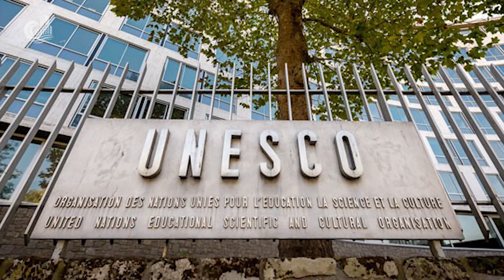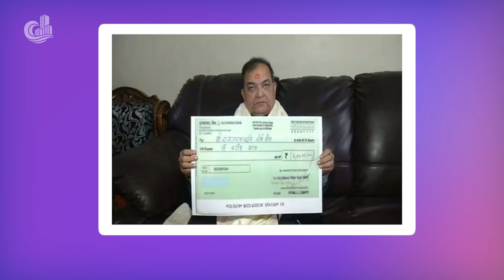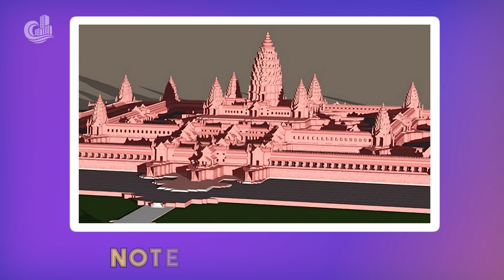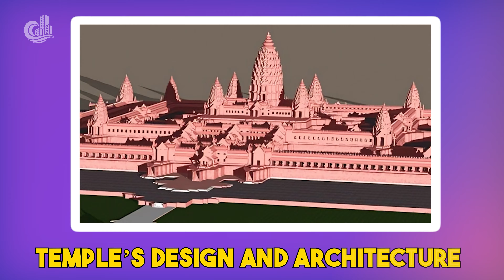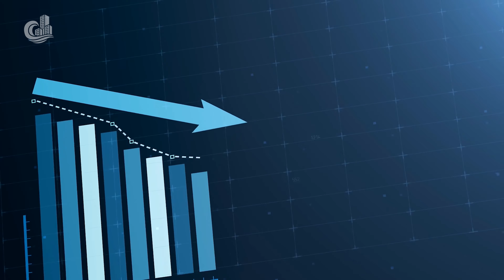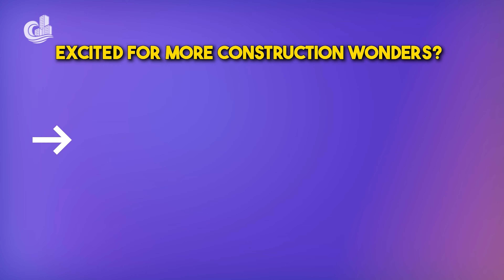India's $78M World's Biggest Temple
"Discover the monumental journey of the Viraat Ramayan Mandir, set to redefine the skyline as the world's biggest temple. Our latest video, 'India Is Building the World's Biggest Temple In Rich Historic Land,' dives deep into the viraat ramayan temple projects, offering exclusive insights into the viraat ramayan mandir latest news. Join us as we explore this architectural marvel, a beacon of Hindu temple innovation, poised to become a global landmark. Click to witness history in the making.

➤ Kickstart your construction skills! Start your journey from the couch and learn to build everything from wood!